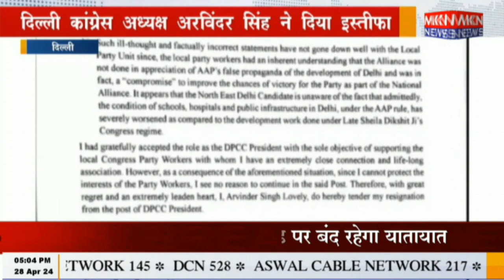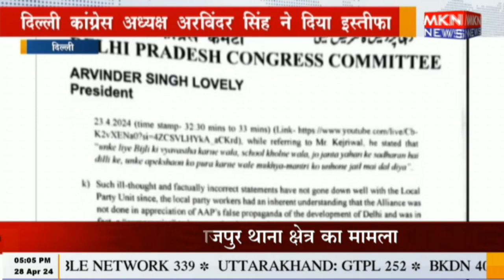लोकसभा चुनाव से पहले राजधानी दिल्ली में कांग्रेस को बड़ा